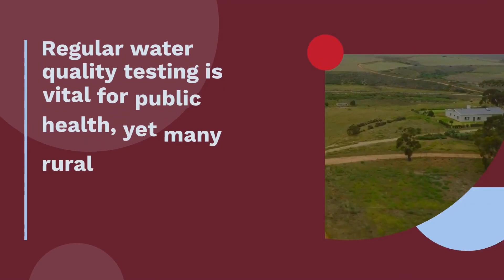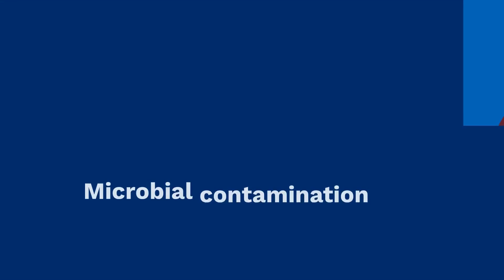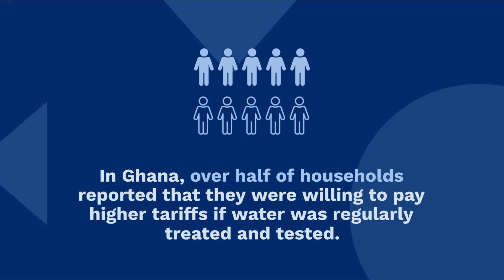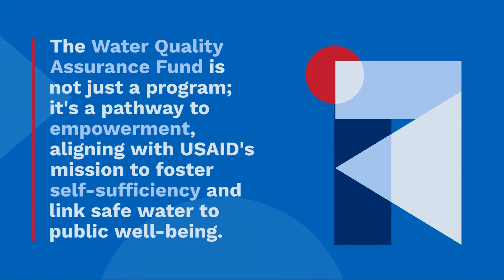Strengthening Water Quality Testing in Rural Areas: The Water Quality Assurance Fund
Access to safe drinking water is a significant challenge in rural Africa, where more than two-thirds of the population is exposed to contaminated water. The absence of regular water quality testing exacerbates this issue, putting communities at risk of health problems. The Water Quality Assurance Fund program addresses this gap by incentivizing urban labs to conduct water quality tests for rural water systems through financial support. By bridging the urban-rural divide, this initiative ensures that even remote communities can access reliable testing services, ultimately safeguarding public health and promoting water equity. Join us on this journey as we explore the transformative impacts of the Water Quality Assurance Fund in Ghana and Kenya.

Impacts:
1) Water Quality Knowledge
2) Water Quality Testing and Treatment
3) Communication and Consumer Perspectives
4) Increased Revenue for Water Operators

Rural Evidence and Learning for Water (REAL-Water) was a USAID-funded applied research program that studied how to achieve safer and more sustainable rural water supply in low-and middle-income countries. Designed and originally executed as a five-year program (September 2021–September 2026) led by Aquaya, REAL-Water was terminated in February 2025 along with the vast majority of USAID’s overseas development assistance programs.